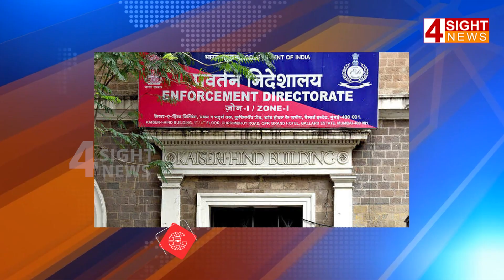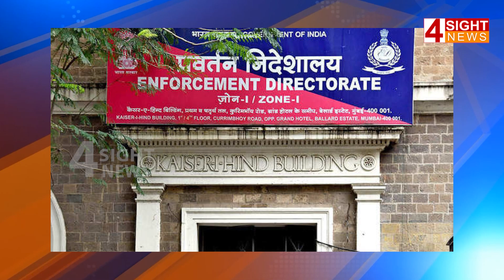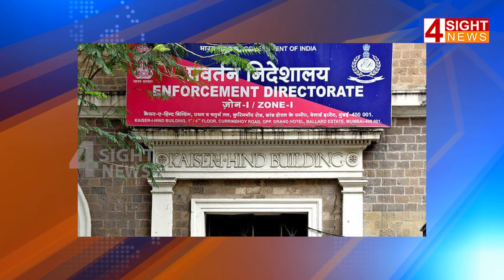ఈడీ అంటే ఎందుకు భయం..? కారణం ఇదిగో..? | MLC Kavitha | 4 Sight News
4Sight News, Brand New Telugu news channel, a 24/7 LIVE news channel dedicated to live reports, exclusive interviews, breaking news, sports, weather, entertainment, business updates and current affairs. Exclusive Live coverage from Telangana and Andhra Pradesh.